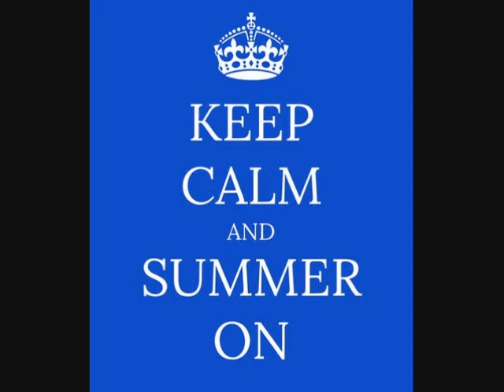solstice day stroll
@ the walkway over the hudson